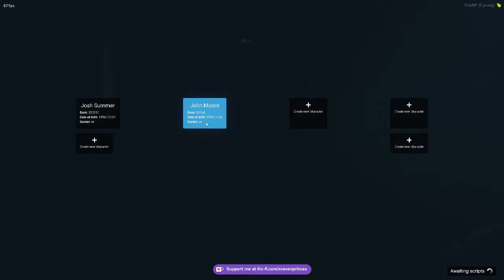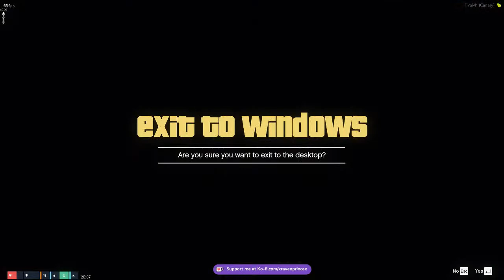Time to Meet John Moore!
on Tuesday - Friday at 1 pm EST